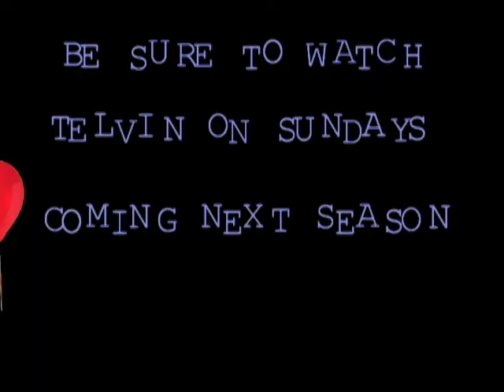Telvin Smith Through the years